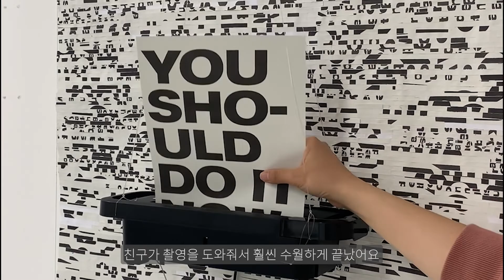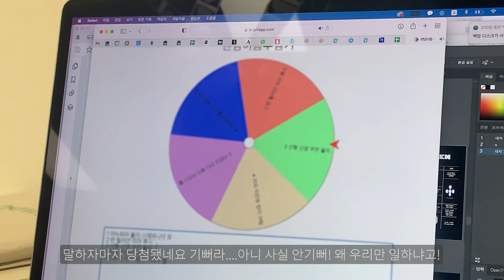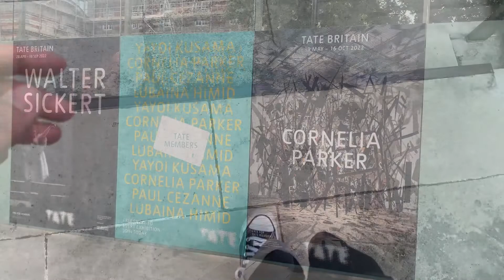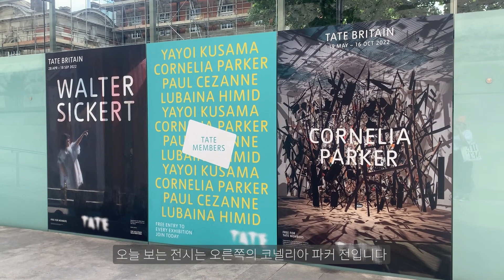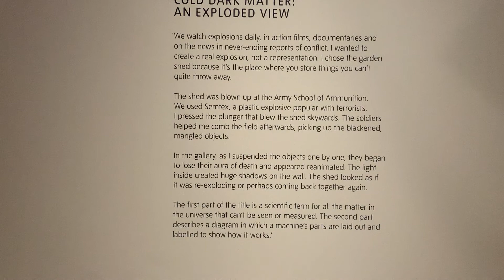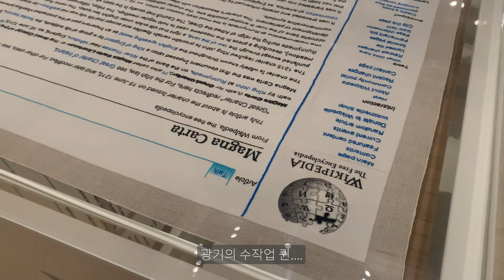[UK VLOG] 🇬🇧런던 브이로그 | 전시 준비 바쁘다 바빠 (220516-220522) | Nopi, 친구들이랑 놀기, Tate britain, 하이드파크에서 아이스크림 산책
안녕하세요!
전시가 정말 코 앞으로 다가왔어요
써머텀은 짧은데도 불구하고 논문 마감에 프로젝트 마감에 수업 전시 마감까지
정말 인텐스한 학기에요
그래도 전시가 끝나고 조금이라도 놀러가겠다는 다짐과 함께
일주일 대부분은 열심히 작업하고,
또 맛있는 거 먹자고 미슐랭 가이드에 오른 레스토랑도 친구랑 같이 가고
친구들이랑 (한국인 사이에서 유명한) 중식당도 가고 숨겨진 테라스 바도 가고
힐링 산책으로 전시도 보고 공원도 거닌 한 주였어요 :)

이번 브이로그도 잘 부탁드려요 :)